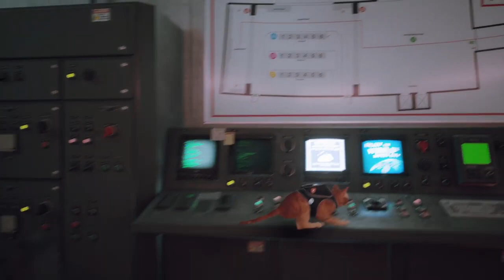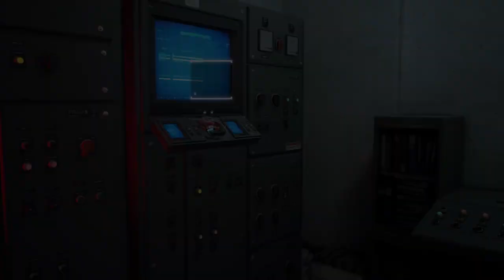Stray - PART 3 - [Full Gameplay Walkthrough No Commentary]